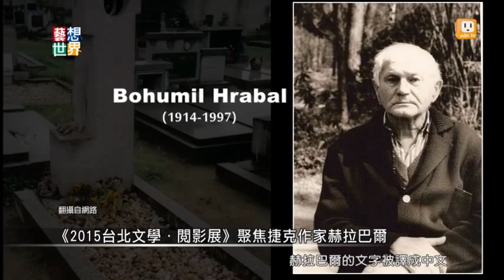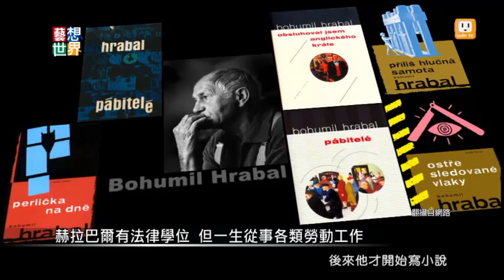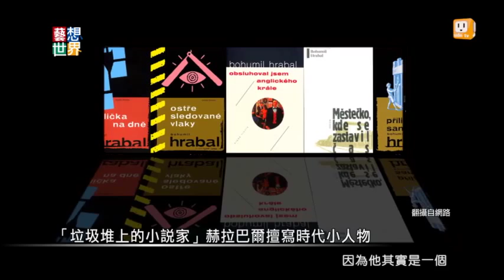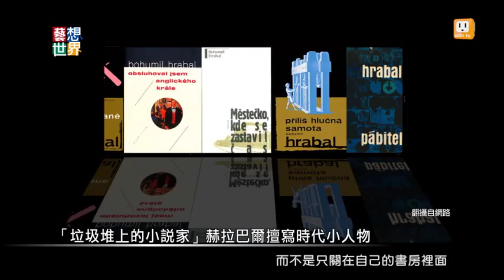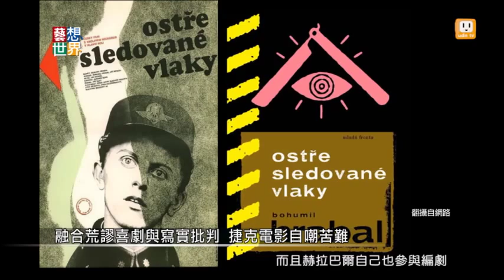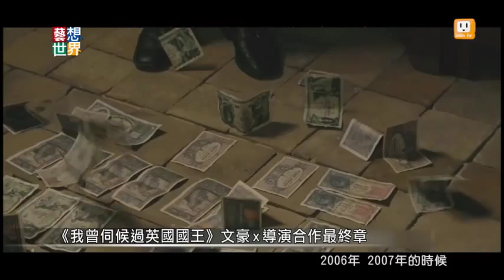《藝想世界》策展人聞天祥談《2015台北文學．閱影展》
【2015台北文學．閱影展】為大家聚焦被譽為「捷克文學三劍客」之一的赫拉巴爾（Bohumil Hrabal）！他為何被稱之為「垃圾堆上的小說家」？又是如何深深影響著捷克新浪潮的興起，請聽策展人聞天祥老師細說分明！